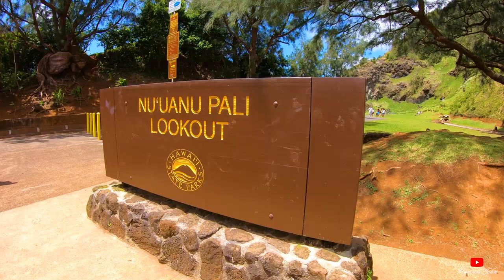NUUANU PALI LOOKOUT | Driving on North and South Nuuanu Pali Dr 🌴 Hawaii 4K Driving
👉 Click ⚙(Settings) to change video quality.

00:00 Intro
00:19 Start Driving to Nuuanu Pali Lookout
12:39 Arriving at Pali Lookout
14:07 Nuuanu Pali Lookout Virtual Tour
19:29 Start Driving to Nuuanu Pali Dr